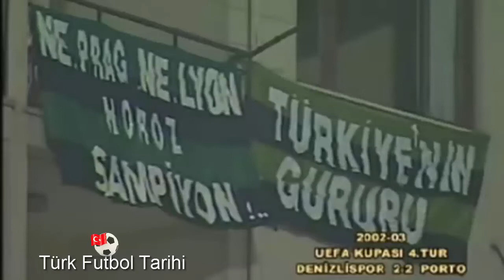2002 2003 Denizlispor Porto JOSE MOURİNHO'LU UEFA Kupası 4.Tur Maçı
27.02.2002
denizlispor: dirk heinen, hakan cimen, roman kratochvíl, ersen martin, mustafa özkan, henrich bencik (dk. 78 serhat gürpinar), serdal boyraz, ali tandoğan (c), özgür bayer, bulent ertugrul (dk. 46 ilyas kahraman), servet çetin
yedekler: soner sahin, mustafa sert, cengiz topal, mustafa keçeli, olcay dogu
teknik direktör: riza çalimbay (tur)
porto: vítor baía, jorge costa (c), ricardo carvalho, ricardo costa, edgaras jankauskas (dk. 83 hélder postiga), deco (dk. 53 marco ferreira), derlei, césar peixoto (dk. 79 clayton), dmitri alenichev, mário silva, ákos buzsáky

yedekler: nuno, pedro emanuel, maniche, capucho

teknik direktör: josé mourinho (por)

goller:
(0-1) derlei dk. 42
(1-1) ersen martin dk. 52
(2-1) mustafa özkan dk. 58
(2-2) clayton dk. 84